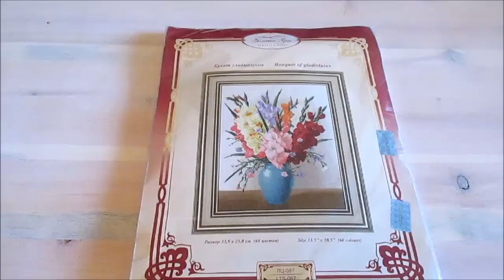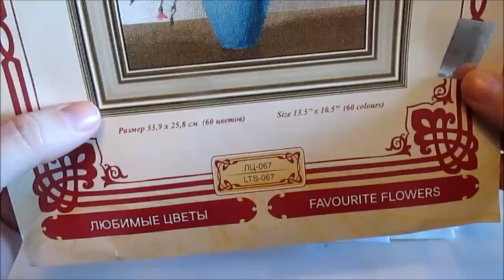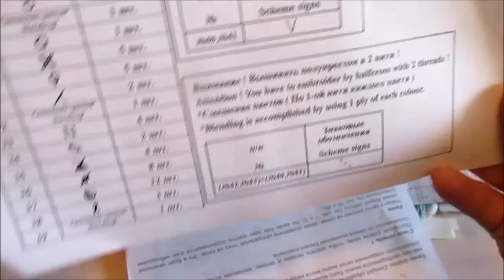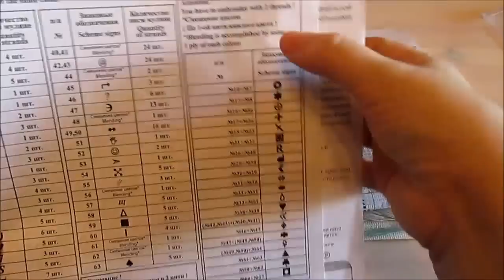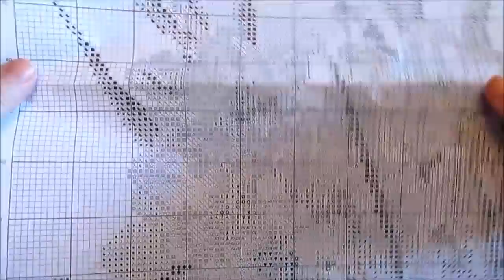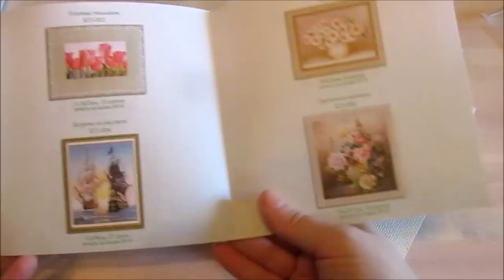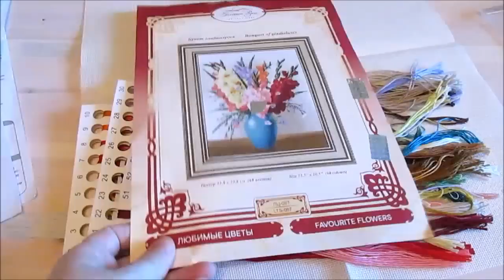254 Вышивка крестом//обзор набора//Золотое руно//Букет гладиолусов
Набор называется "Букет гладиолусов", через камеру не увидела и даже удивилась, вроде назывался же "Букет гладиолусов". Извините, что ввела в заблуждение!